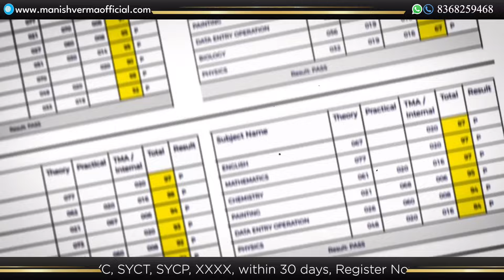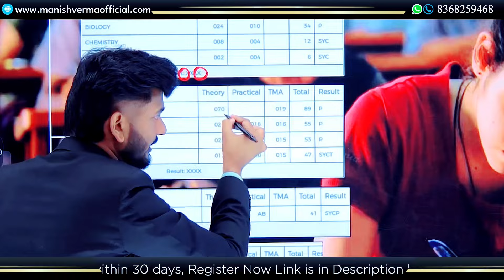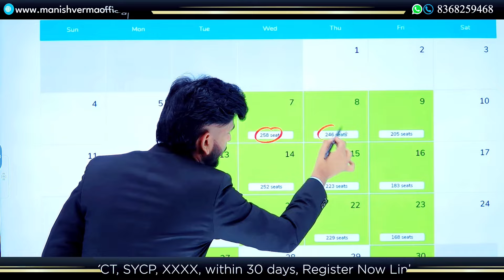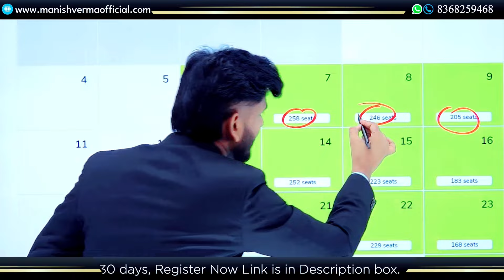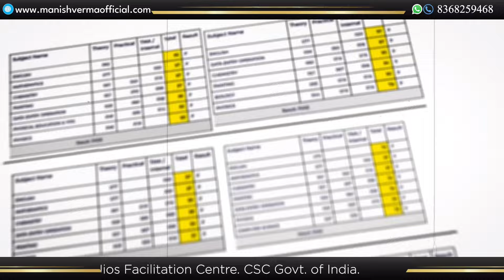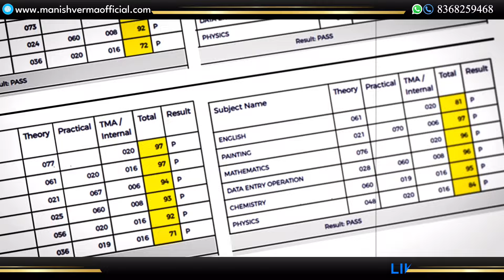NIOS April Results 2024 SYC, SYCT, SYCP, XXXX, Good News 100% Pass within 30 Days in On Demand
Agar aapke result me SYC, SYCT, SYCP, XXXX, NC, UFMT, AB, RW, RL Aaya hai to, Jitne subject me aaya hai utne hi Subject ke saamne niche link par click krke registration karlo. Hall Ticket mil jayga aur aap 100% Pass ho jaoge. (Link par click krne ke baad Description read kar lena.)

If SYC, SYCT, SYCP, XXXX, NC, UFMT, AB, RW, RL have appeared in your result, register by clicking on the link. You will get a hall ticket and you will pass 100%.

Join Online Class October 2024

➱ Solved Practicals October 2024 Link ↡

➱ Solved Handwritten Practical File October 2024

Ⓒ Manish Verma